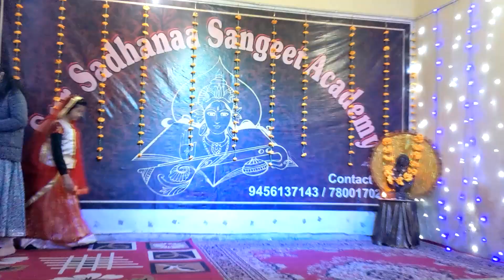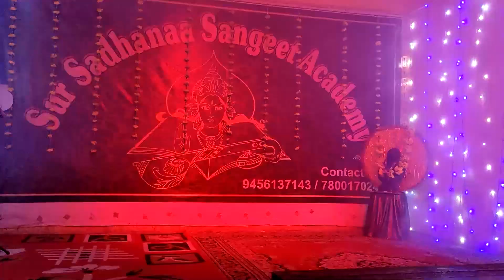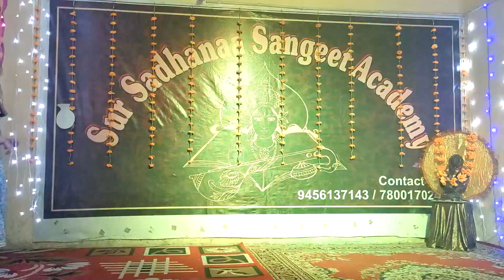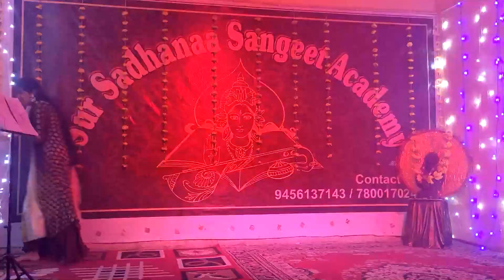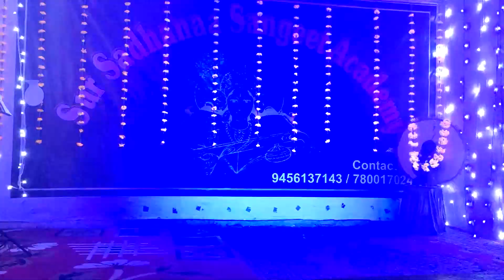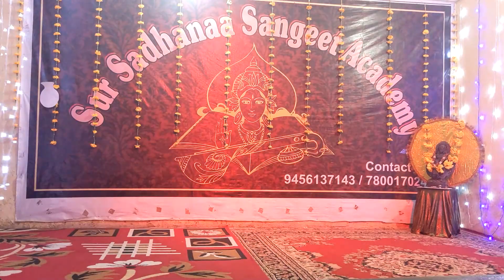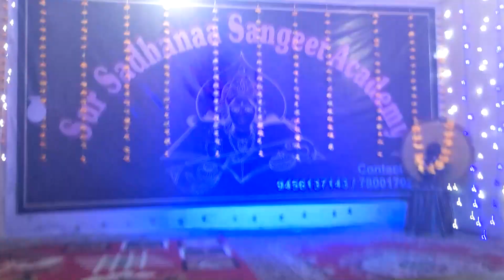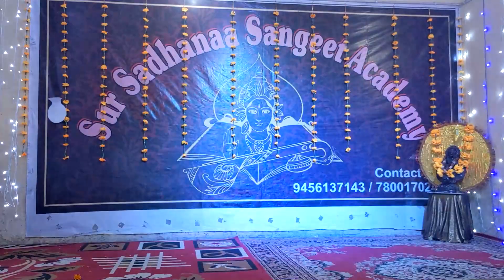Third Annual Function December 2021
Higher quality version of the live stream